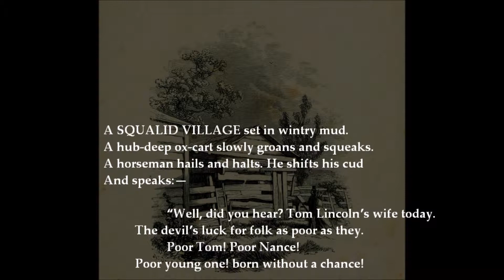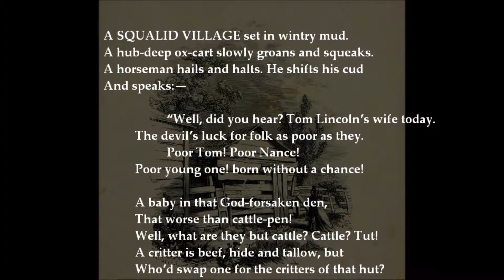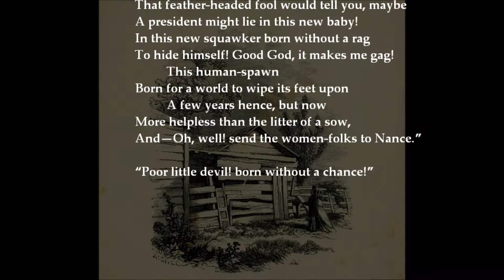Born Without a Chance—Edmund Vance Cooke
Hardin County, Kentucky, February 12, 1809.